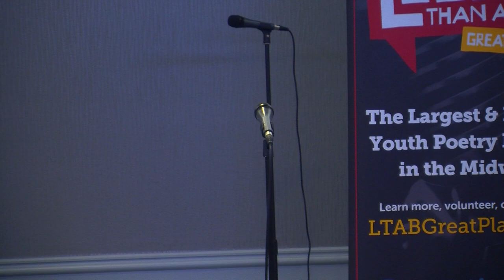Louder Than a Bomb Great Plains 2019, Bout 5, UNO: Duchesne